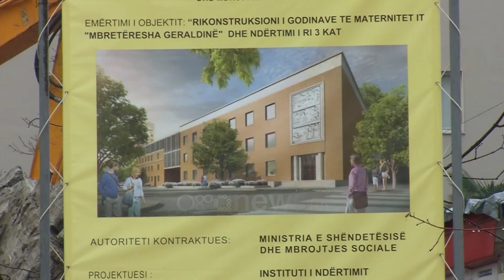Shembja e maternitetit, Vokshi: Për mbrojtjen e saj ka firmën edhe qeveria e kryeministri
“Edi Rama dhe qeveria e tij kanë prishur një monument të kulturës së dorës së dytë,” u shpreh Vokshi.

Për Partinë Demokratike me këtë veprim mazhoranca po shkatërron monumentet e trashëgimisë kulturore pa asnjë mendim.

Albana Vokshi në deklaratën e dhënë pranë ndërtesës që dikur ishte “Materniteti Geraldinë”, shprehet se edhe vetë Rama ka firmosur për ta vendosur në mbrojtje.

“Kjo ndërtesë është pjesë e qendrës historike të kryeqytetit me mbrojtje të posaçme. Për këtë ka firmën e vet edhe kjo qeveri dhe ky kryeministër,” thotë ajo.

Abuzimet sipas saj janë dhe me kompaninë që ka bërë projektin e ndërtesës së re.

“Shikoni tabelën se kush është projektues, është firma që bën çdo projekt të Edi Ramës dhe të qeverisë së tij. Shikoni ndërtuesin, është i njëjti që i ka ndërtuar vilën luksoze Erion Veliajt dhe për të cilën ai kurrë nuk ka thënë se ku i ka gjetur paratë. Janë të njëjtët që projektojnë dhe ndërtojnë në Tiranë veprat e korrupsionit të Edi Ramës dhe të Erion Veliajt. Janë gati 7 milionë euro beton që janë parashikuar të hidhen në këtë godinë, pa ruajtur identitetin e saj historik,” vazhdoi Vokshi.

Për opozitën nëse materniteti ishte dëmtuar nga tërmeti do të duhej që godina e re të ishte si e vjetra.